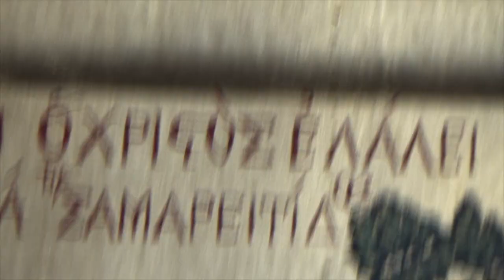ΑΓΙΟΙ ΤΟΠΟΙ 3 ΣΑΡΑΝΤΑΡΙ ΟΡΟΣ ΠΡΟΦΗΤΗΣ ΗΛΙΑΣ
Πάντα ονειρεύομαι να πραγματοποιήσω ένα ταξίδι στους Αγίους Τόπους. Δεν φθάνει όμως μόνον να θέλεις. Όταν έμαθα ότι αγαπημένοι μου άνθρωποι ετοιμάζονται να το κάνουν πράξη, τους εζήτησα να βιντεοσκοπήσουν και για μένα κάποια προσκυνήματα που θα επισκεπτόταν. Η καταγραφή τους υπήρξε πολύ φιλότιμη και για μένα ήταν ότι καλύτερο και ανθρωπίνως δυνατόν. Είναι σαν να ήμουν εκεί... Ευχαριστώ τον γαμπρό μου Γιάννη και την αδελφή μου Μαρία για την βιντεοσκόπηση και την καλή τους διάθεση να μοιραστούν μαζί μας αυτό το καινού τύπου, προσωπικό οπτικό-ακουστικό e-μερολόγιο επισκέψεως των Αγίων Τόπων... Ήχοι, Εικόνες... Τοπία, Άνθρωποι... Ο κόσμος σε μια βιντεοκάμερα... Sights & sounds of the world... The Holy Land Pilgrimage... Επίσης τα καλύτερα Αγγλικά και Αμερικανικά διαχρονικά μουσικά βίντεο όπως τα υποτιτλίσαμε για σας που σας αρέσει το e-Learning English...